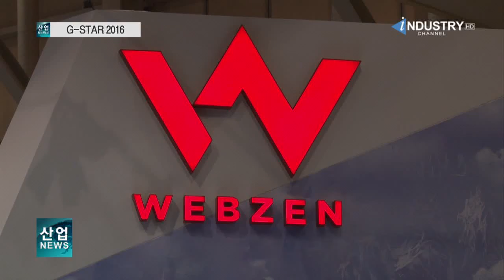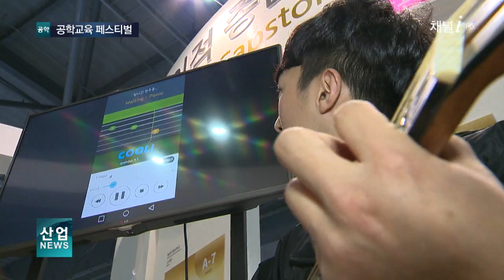[산업방송채널i] 4차 산업혁명 이끌 공학 인재들​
팁스 프로그램 운영사 30개로 확대
국내 최대 게임 박람회 성황리에 열려
4차 산업혁명 이끌 공학 인재들

161125 news